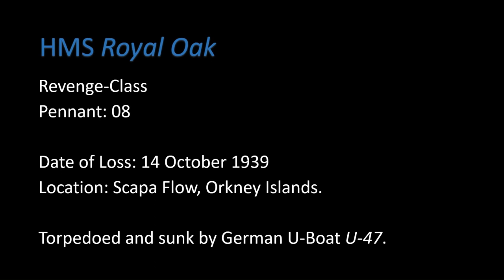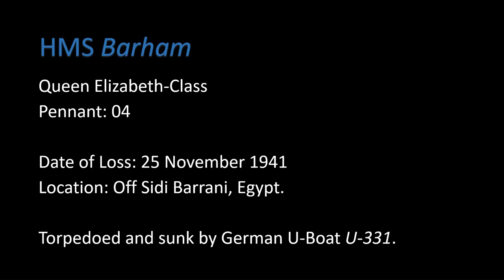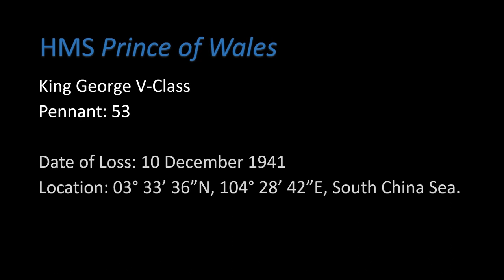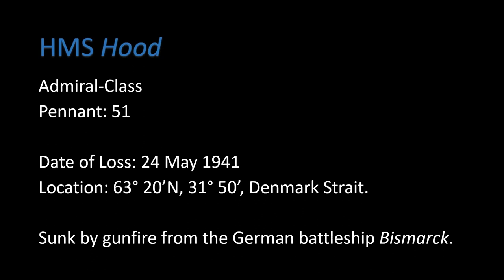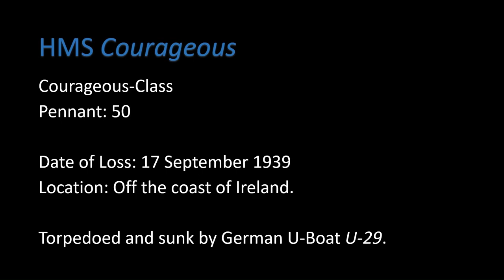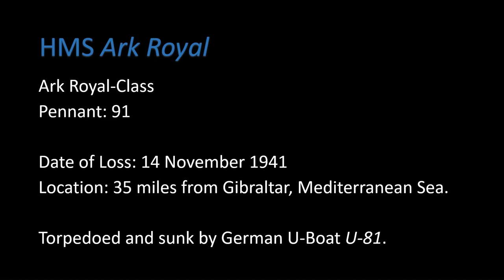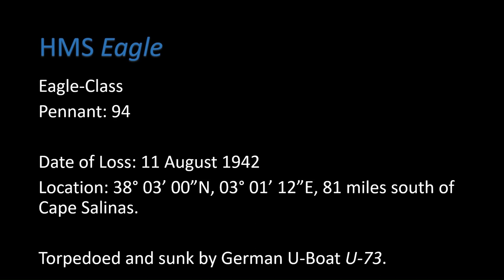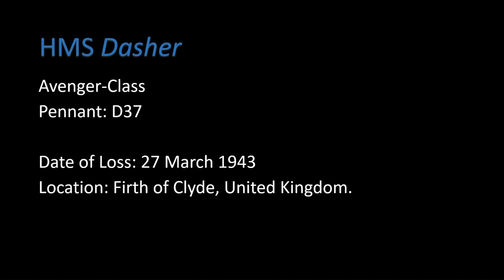Royal Navy Losses of WW2 Pt. 1: Battleships, Battlecruisers and Aircraft Carriers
On 1 September 1939 German invaded Poland. Two days later, on 3 September, Britain and France declared war on Germany. Immediately the war for command of the seas began. While the first U-Boat attack in what would grow to become the Battle of the Atlantic occurred on the day war was declared, it took a mere two weeks following the commencement of hostilities for the Royal Navy to lose its first vessel, the aircraft carrier Courageous. Over the following six years, 278 major warships would be lost along with over 1,000 smaller vessels.

This video provides a photographic overview of the battleship, battlecruiser and aircraft carriers lost by the Royal Navy between the declaration of war on Germany on 3 September 1939 and the Japanese surrender on 2 September 1945.